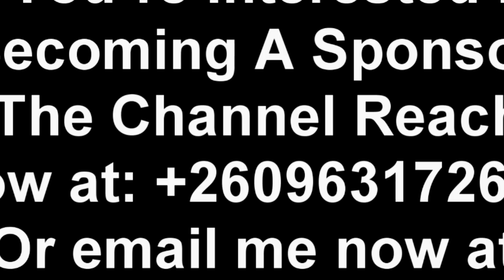Bowman Lusambo Commends Government for Chasing Street Vendors from The Streets “Watch This”